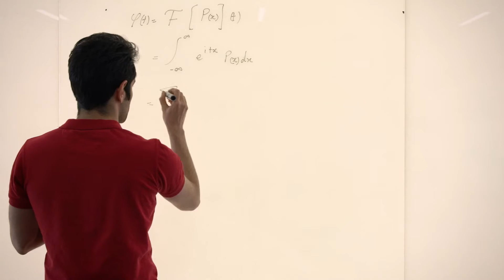Science and mathematics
Find out what it's like to study science and maths at Flinders University. Hear from our students and lecturers about our range of disciplines available, practicals you will do, and where your studies will take you.